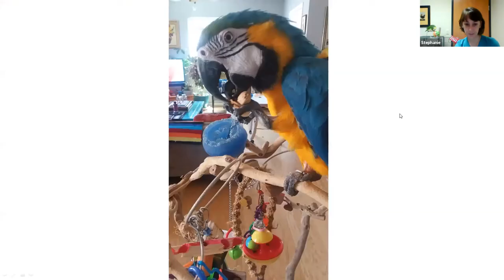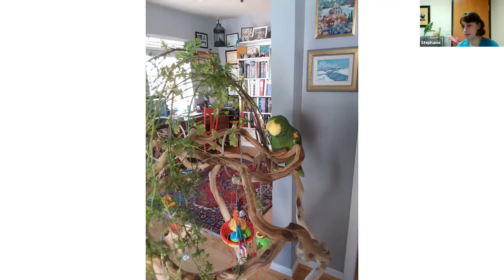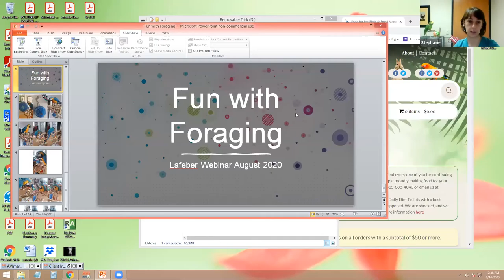Fun with Foraging: How to Get Started & Fun Toy Ideas!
A Lafeber Pet Birds Webinar hosted by Laura Doering, former editor of Bird Talk magazine and Birds USA magazine. Our guest, Stephanie Lamb, DVM, DABVP (Avian Practice) discusses why foraging is a great way to stimulate a bird’s intelligent mind and keep them happy and occupied throughout the day. Dr. Lamb shares her tips and tricks for making foraging fun!

Poll question to logged in viewers: Are you currently offering a foraging diet and how frequently    0:00:24
Why foraging ?   0:03:
What is foraging when birds are in the wild   0:03:49
What happens when the need to forage is taken away   0:05:30
Success of foraging for a food item or searching for food   0:08:00
Start simple with the food dish and work-up in steps from there   0:09:50
Foraging toys designed for foraging or other toys re-purposed   0:16:05
Toys for smaller birds   0:20:15
Rotate toys to avoid boredom   0:21:52
Make your own toys   0:22:28
Be aware of hormonal inducing boxes   0:25:07
Photos of Foraging Stories and Toys used    0:28:56
Photos of Fresh Food ideas   0:35:19
The many reasons to teach your pet bird to forage   0:38:10
Q&A time:  $ Store items used to create foraging toys   0:41:59
Types of paper to avoid   0:43:33
What foods best to start foraging with   0:46:54
Using paper/boxes with a hormonal bird    0:48:14
Printing press end rolls    0:49:07
Does the size of bird make a difference in the foraging    0:49:36
My bird doesn’t use his feet   0:51:10
Safety of using PVC pipe   0:52:03
How many toys, how frequently should they be changed and use of plastic bottles   0:52:56
Should toys be removed overnight   0:54:43
Is all cardboard safe   0:55:53
Where to find list of safe plants to use   0:56:29
Papier-mache’ items    0:58:15
Things to avoid when making foraging toys   0:59:18
Ingesting paper   1:00:27
Medium plants used for foraging should be grown in   1:01:38